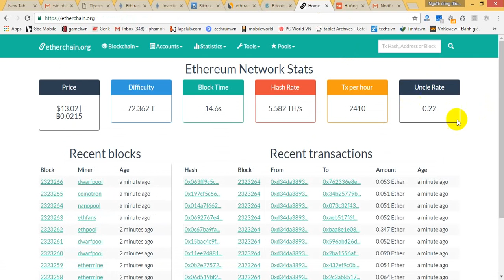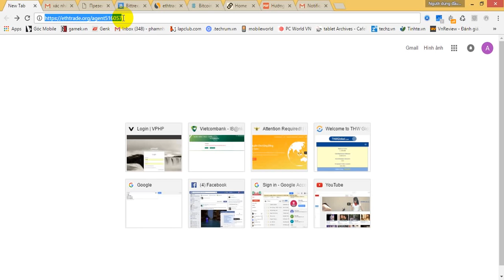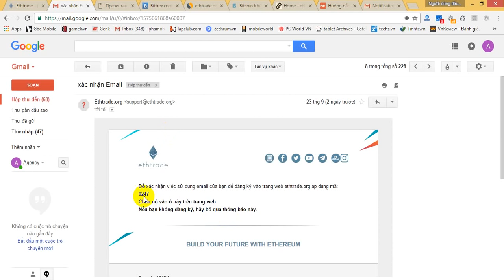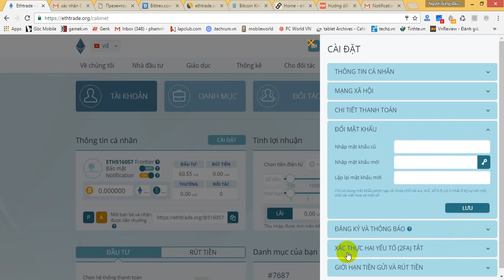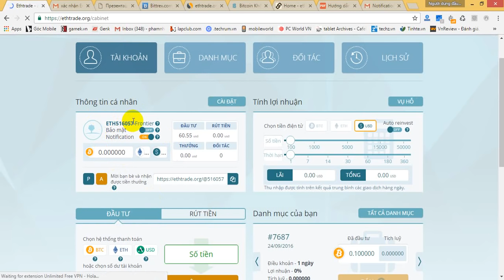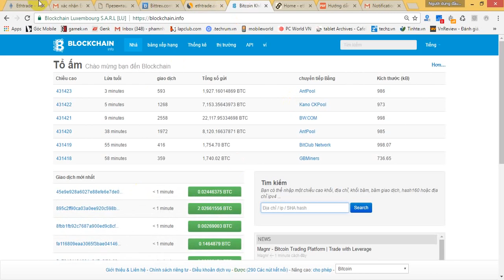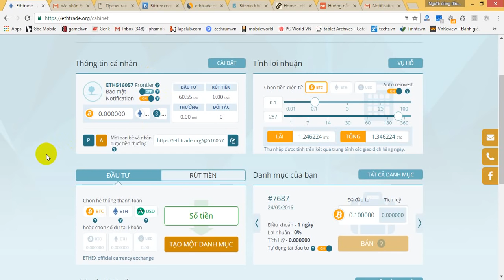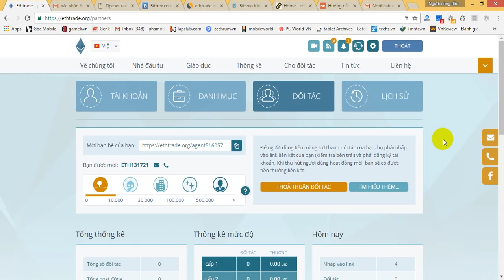Đầu tư vào tiền tệ ảo & hướng dẫn review 15 25% tháng Site lâu dài. Việt Nam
Trung tâm ở Hồng Kông cho phép bạn kiếm tiền tốt!
Đầu tư vào tiền tệ ảo (mã hóa tệ). BTC / ETH / $
An toàn, đáng tin cậy và chi phí-hiệu quả! Chúng tôi có được lợi nhuận thụ động 25% mỗi tháng trong trường hợp nào, không phụ thuộc vào sự gia tăng tỷ lệ trao đổi hoặc giảm. Phí mỗi ngày.
Min đầu tư là 10$ theo mức lãi trung bình nên tỷ lệ scam gần như là không có.
Bạn có thể bắt đầu với không có tiền, chỉ để mời các nhà đầu tư và có được lợi nhuận của họ !!!
Không cần phải bỏ lỡ cơ hội tuyệt vời này.
Các nước tham gia: Hoa Kỳ, Trung Quốc, Nhật Bản, Ấn Độ, Nga, Châu Âu.

ethereum thương mại,
đầu tư vào ethereum,
giao dịch với Bitcoin,
Bitcoin thương mại,
đầu tư ethereum,
đầu tư Bitcoin,
thương mại trong ethereum,
ethereum thương mại,
đầu tư vào Bitcoin,
cryptocurrency,
đầu tư với Bitcoin,
giao dịch ethereum,
giao dịch với ethtrade,
thương mại với ethtrade,
đầu tư với ethtrade,

trade ethereum
invest in ethereum
trade bitcoin
cryptocurrency investing with ethereum
invest bitcoin
trade in ethereum
trade ethereum
invest in bitcoin
trade in ethereum
cryptocurrency investing with bitcoin
trading ethereum
trading bitcoin
cryptocurrency trading with ethtrade
trade with ethtrade
cryptocurrency investing with ethtrade
cryptocurrency trading with ethereum
invest with ethtrade

trade ethereum,
invest in ethereum,
trading with bitcoin,
trade bitcoin,
invest ethereum,
invest bitcoin,
trade in ethereum,
trade ethereum,
invest in bitcoin,
trade in ethereum,
cryptocurrency,
investing with bitcoin,
trading ethereum,
investing with bitcoin,
trading with ethtrade,
trade with ethtrade,
investing with ethtrade,
invest with ethtrade,